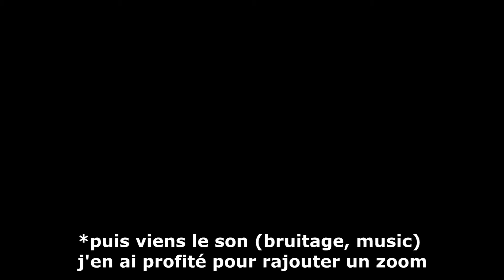TUTO: stop motion /ma nouvelle intro/ *reupload*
*REUPLOAD*

j'ai fait quelques erreurs d’inattention, j'ai dû retravailler dessus et j'en ai profitais pour ajouter quelques petites indications qui serviront je pense !! je vous laisse sur le spitch !!

Je comptais publier, tout fier, ma nouvelle introduction, et m' est venue l' idée d' en faire un petit tutoriel histoire de vous apporter quelque chose. J' avais prévu d' en faire un et il me semble que c'est le bon exemple. J' espère que ça te plairas!